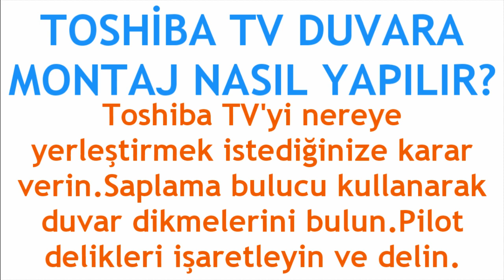Toshiba TV Duvara Montaj Nasıl Yapılır?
Merhabalar bu videomuzda sizlerle birlikte toshiba tv duvara montaj nasıl yapılır sorusuna yanıt vermeye çalışıyoruz.İyi Seyirler Dilerim.

toshiba tv duvara montaj nasıl yapılıf
toshiba tv duvara nasıl monte edilir
toshiba tv duvara asma aparatı
toshiba televizyon nasıl duvara montajlanır